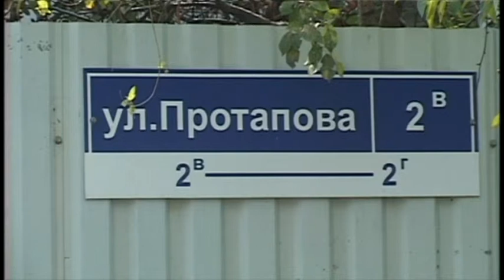Последствия катаклизма ликвидировали все вместе